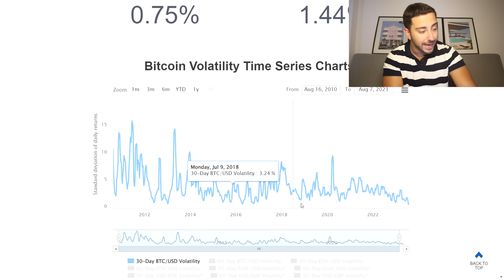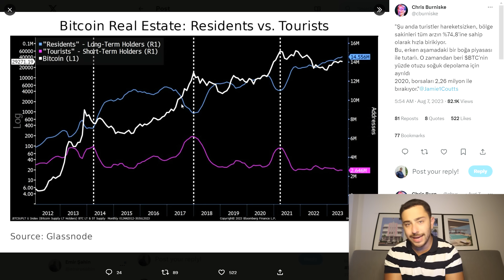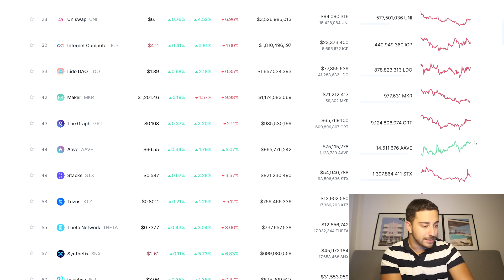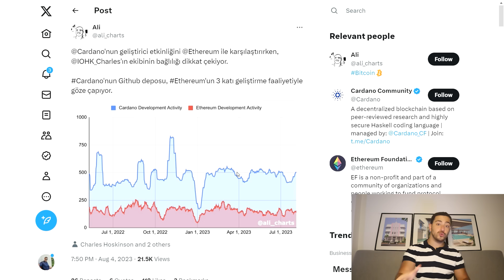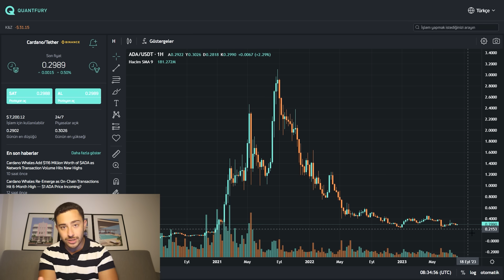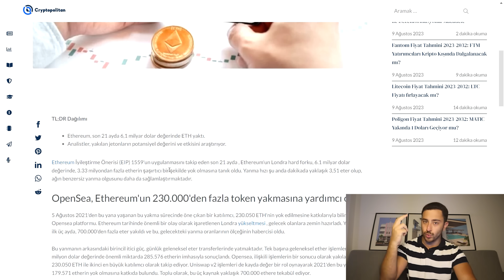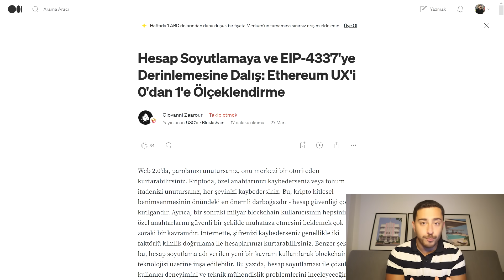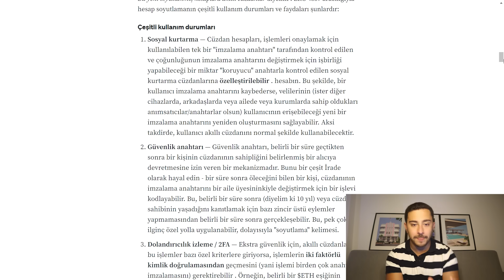Bitcoin & Altcoinler'deki Büyük Harekete Hazırlan. Neden Mi?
Bugünkü konumuz piyasadaki önemli değişiklikler, yaklaşan volatilite, kendimizi nasıl konumlandırmalıyız ve uzun zamandır bahsetmediğim altcoinler.